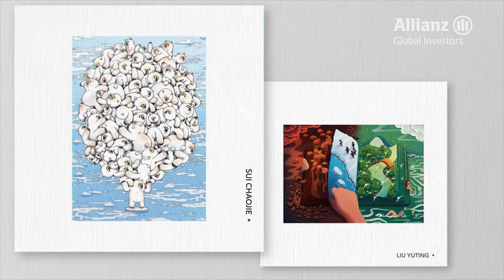Meet the winners: Art on Climate 2022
The Art on Climate Competition focuses on recognising artworks that raise awareness on climate change. AllianzGI is also supporting charitable organisations and projects that empower future generations through education and art.

With over 3,400 artworks submitted by over 2,300 participants from more than 100 locations this year's competition has been as global as it has been inspiring.

👉Join us at the virtual exhibition to view art and meet the creators of the awarded pieces